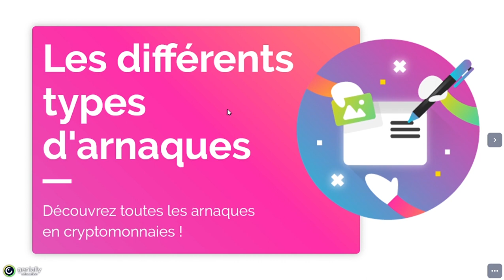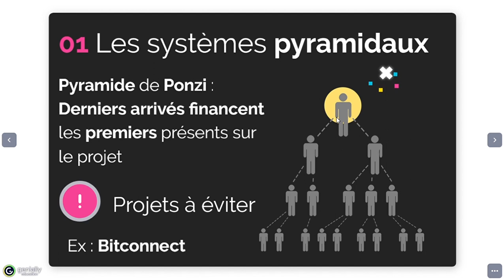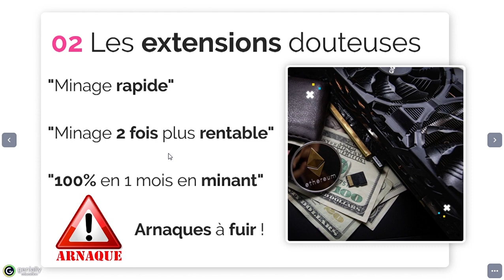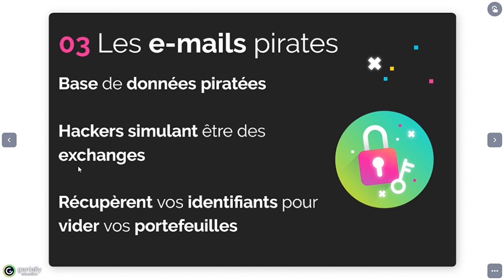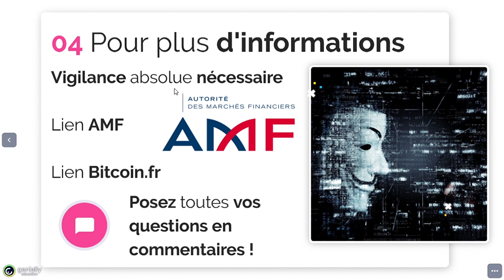TU VAS te FAIRE VOLER tes CRYPTOS !!